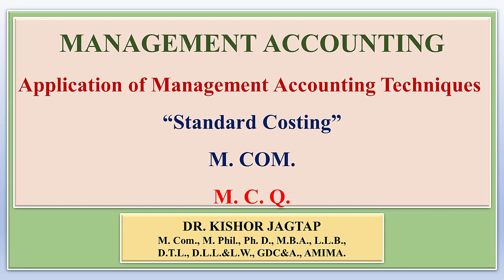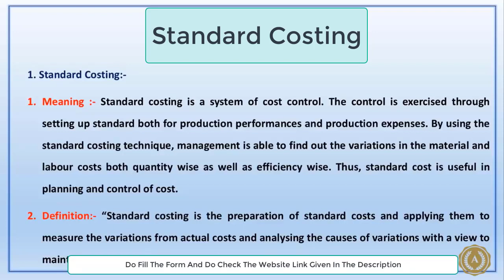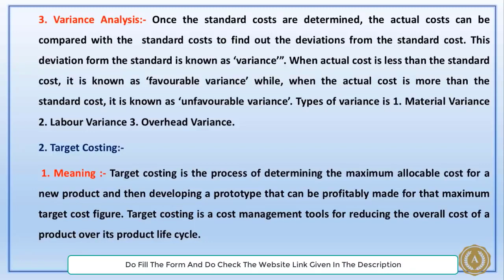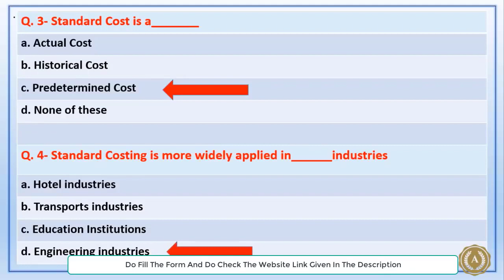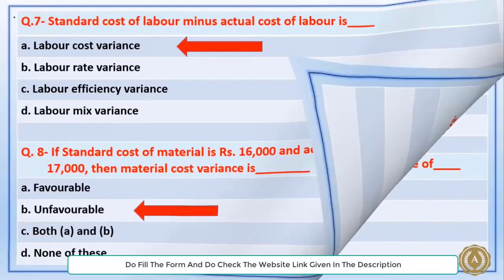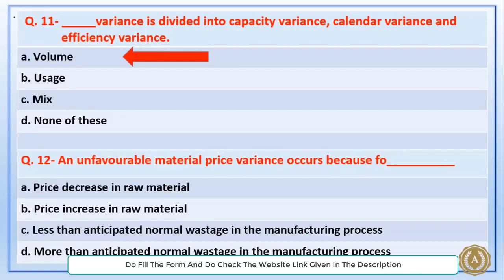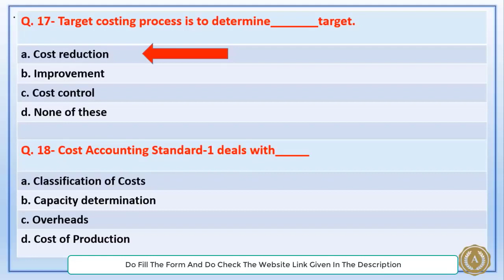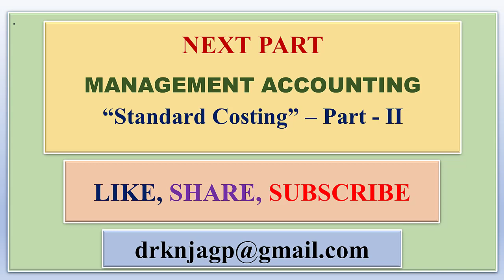M.Com.- Standard Costing, Target Costing, Cost Accounting Record Rules - Dr Kishor Jagtap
MCQ for Managment Accounting 5 - M.COM.
1 - Standard Costing
2 - Target Costing
3 - Cost Accounting Record Rules

- डॉ. किशोर जगताप

He has to his credit 255 Books of BBA, BCA, BBM, MBA and Under Graduate and Post Graduate Commerce stream of Pune, Kolhapur, Aurangabad and Nagpur University.